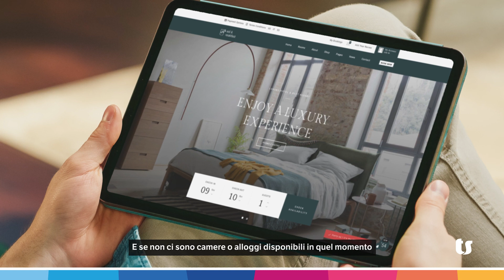Aumenta le prenotazioni dirette dal tuo sito web con TeamSystem Hospitality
Vorresti aumentare le prenotazioni dirette dal tuo sito web e di conseguenza i tuoi profitti ma non sai come fare?

Valorizza la tua offerta grazie al sistema di prenotazione di TeamSystem Hospitality e invita i tuoi potenziali clienti a prenotare direttamente dal tuo sito web.